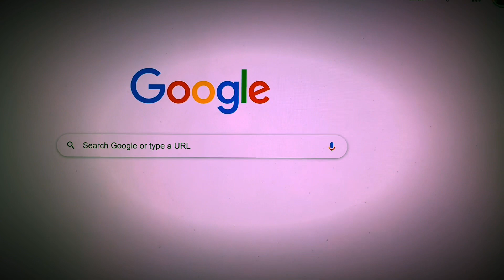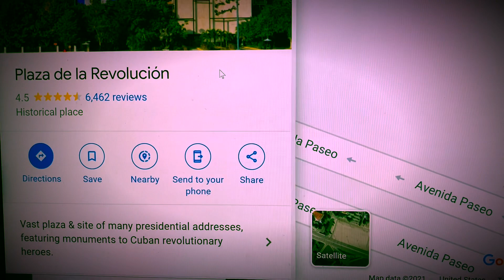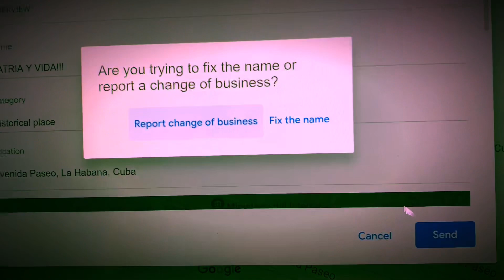Patria y Vida sí, Plaza de la Revolución no.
Cambiemos el nombre de la Plaza de la Revolución!